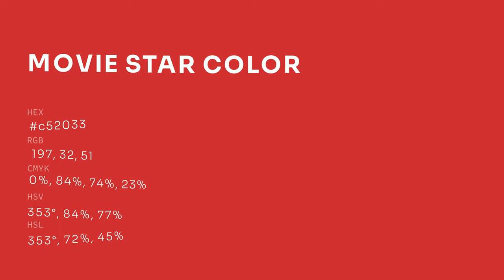Movie Star color c52033 hex color - Red color - Cool color c52033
What color is Movie Star ? c52033 hex color - Red color - Cool color c52033

Hex c52033 Color Code is also known as Movie Star color.